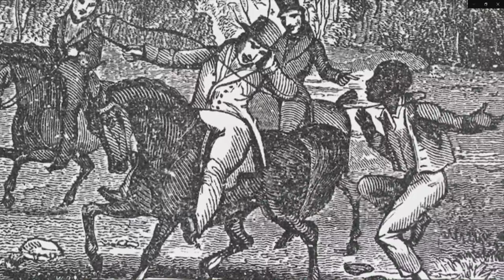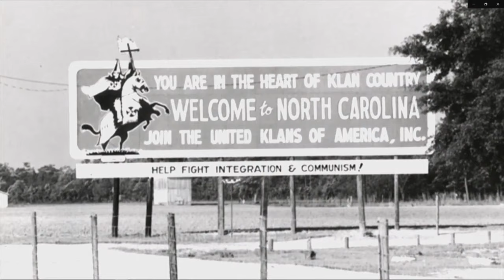Driving While Black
Gretchen Sorin, director of the Cooperstown Graduate Program of the State University of New York and author of Driving While Black: African-American Travel and the Road to Civil Rights; director Ric Burns and producer and editor Emir Lewis of the forthcoming PBS documentary Driving While Black based on her research, discuss how the automobile transformed African American life.
Register for this free virtual Kennedy Library Forum to receive an email reminder with a viewing link before the event.